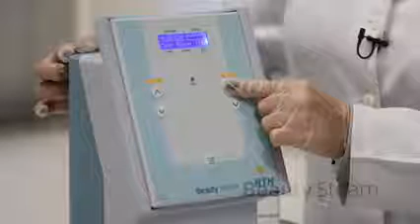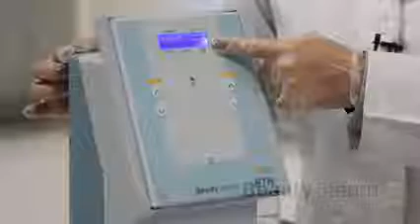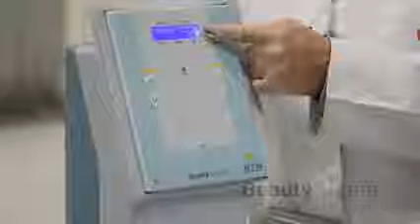Treinamento Beauty Steam - HTM